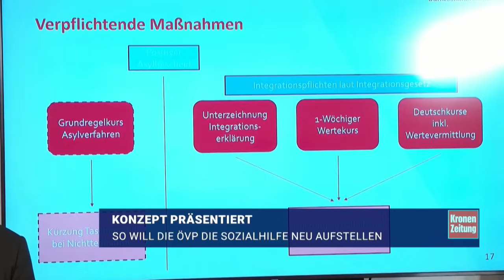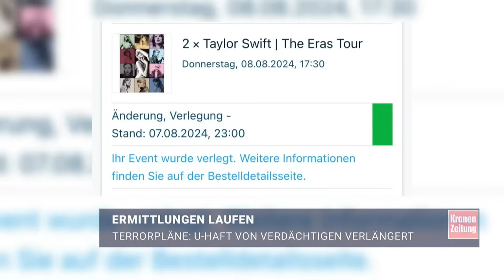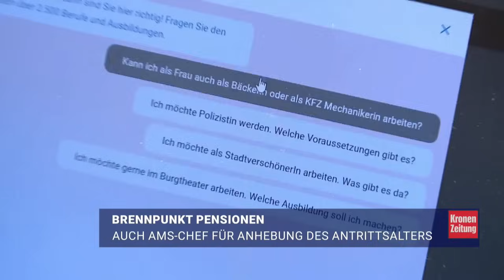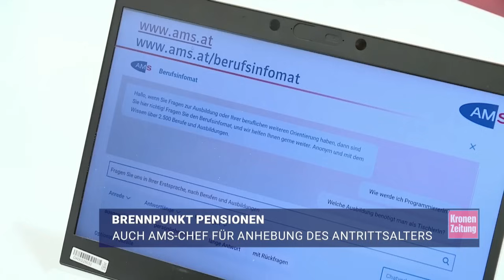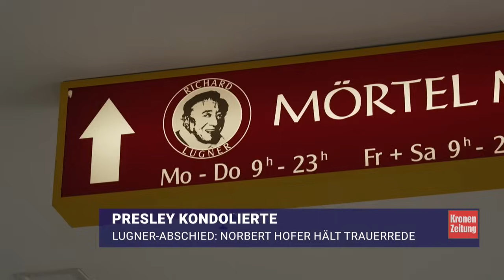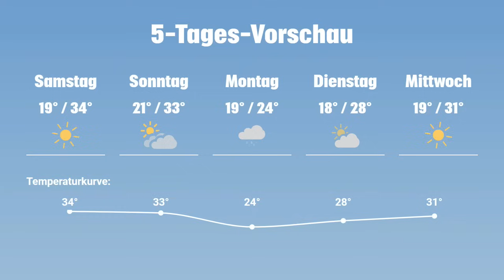Mord in Kärnten ++ Terrorverdächtige: U-Haft verlängert | krone.tv NEWS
Mordalarm in der Nacht auf Freitag im Kärntner Bezirk St. Veit an der Glan: Ein 36-Jähriger wurde mit einem Gewehr erschossen. Außerdem: Die U-Haft gegen die Verdächtigen rund um die mutmaßlichen Anschlagspläne auf die Taylor-Swift-Konzert-Reihe wurde verlängert.  Das und mehr gibt es bei den Krone News mit Tanja Pfaffeneder.

Die Untersuchungshaft gegen die Wiener-Terrorverdächtigen wurde heute verlängert. Der 19-Jährige Beran A. mit nordmazedonischen Wurzeln soll sich der Terror-Miliz Islamischer Staat (IS) angeschlossen und am 7. Juli einen Treueschwur auf den neuen IS-Führer abgelegt haben. Ebenfalls verlängert wurde die U-Haft eines 18-Jährigen.

Die Krone News sehen Sie Montag bis Freitag ab 17:30 Uhr!